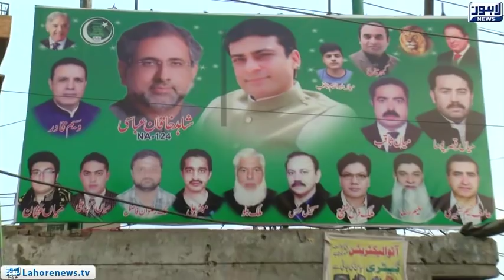Top Story Episode 440 - Part 2